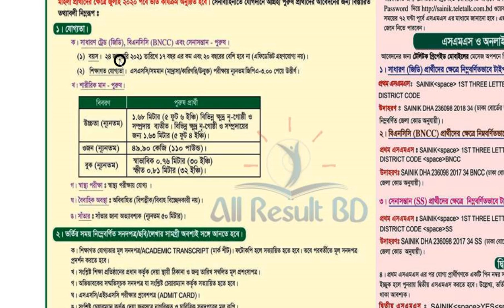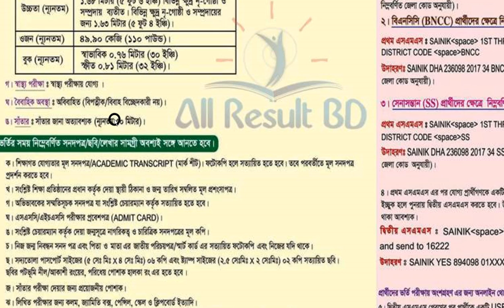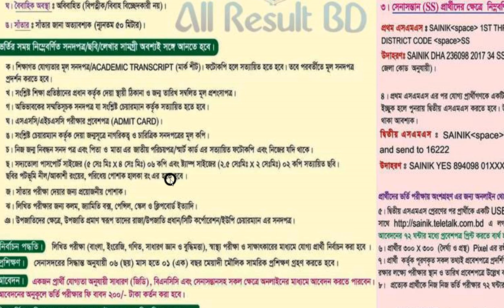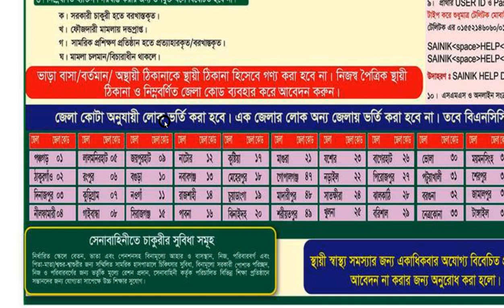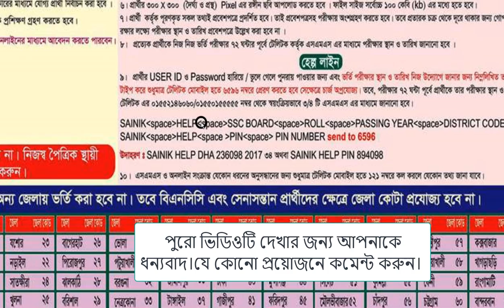বাংলাদেশ সেনাবাহিনীতে সৈনিক পদে নতুন নিয়োগ বিজ্ঞপ্তি ২০২০। BD army new sainik circular 2020.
Hello Friends!!

 বাংলাদেশ সেনাবাহিনীতে নতুন নিয়োগ বিজ্ঞপ্তি প্রচার করা হয়েছে।আমি আপনাদের মাঝে সম্পূর্ণ বিজ্ঞপ্তিটি তুলে ধরার চেস্টা করেছি।কোনো কিছু ভুল হলে ক্ষমার দৃষ্টিতে দেখবেন।

ধন্যবাদ সবাইকে।